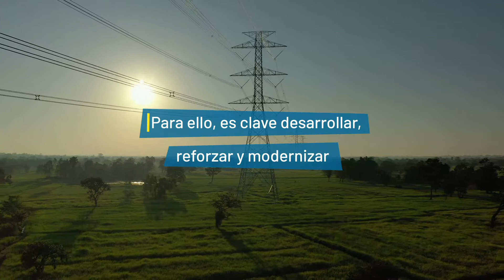El Gobierno aprueba la planifiación energética con unas inversiones de 7.000 millones hasta 2026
El Consejo de Ministros ha aprobado este martes la Planificación de la Red de Transporte de Electricidad hasta 2026, que, con unas inversiones previstas de 6.964 millones de euros en diferentes actuaciones -1.500 de ellos para los enlaces submarinos no peninsulares, prevé generar unos 80.000 empleos hasta esa fecha.

Según han indicado a Efe fuentes gubernamentales, el Gobierno dará luz verde en su reunión de hoy a esta planificación de inversiones en la red eléctrica, que -según indicó la secretaria de Estado de Energía, Sara Aagesen, cuando la presentó en el Congreso de los Diputados- permitirá un ahorro de costes al sistema eléctrico superior a los 1.600 millones anuales.

La nueva planificación está enfocada a conseguir la máxima penetración de renovables, e incluye los primeros desarrollos para la futura incorporación del hidrógeno verde y de instalaciones de eólica marina.

Esta planificación, de carácter vinculante, define las infraestructuras de la red de transporte de electricidad de los próximos años y se ha buscado maximizar la utilización de la red eléctrica existente, renovando y ampliando su capacidad, y utilizando nuevas tecnologías, como baterías o compensadores síncronos, presentes por vez primera en la planificación.

Se podrán conectar 37.000 megavatios (MW) de nuevas instalaciones renovables y sólo el 13 % requerirá nuevas subestaciones para conectarse.

Gracias a ello, las emisiones de gases de efecto invernadero del sector eléctrico bajarán hasta los 17 millones de toneladas de CO2 en 2026 (un tercio del nivel de 2019) y la penetración de las renovables alcanzará el 67 % ese mismo año, de acuerdo con lo contemplado en la senda del Plan Nacional Integrado de Energía y Clima (PNIEC), que prevé una penetración del 74 % en 2030.